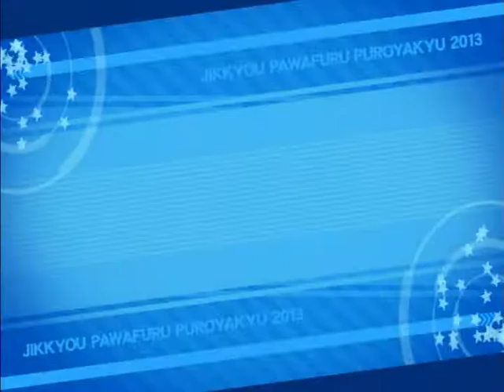さいてょがヤクルトに高卒入団132【パワプロ2013 マイライフ】連続完封！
パワプロ2013のマイライフです。

2013年度版の斎藤の能力で高卒扱いから開始しました。
操作は手動で目標は20年を達成できるようにしたいと思いますｗ

作業間が多いこともありますが、よろしければどうぞご覧くださいませ！

これくらい活躍するさいてょに期待したいです！
がんばれカイエンさいてょ☆